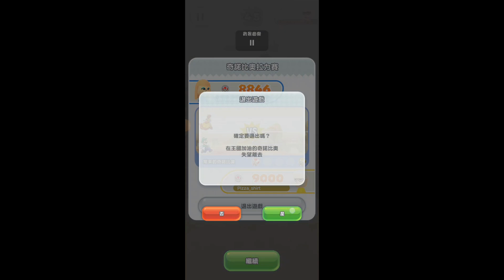Super Mario Run 數量越多代表技術越高越困難🤯 Part 67